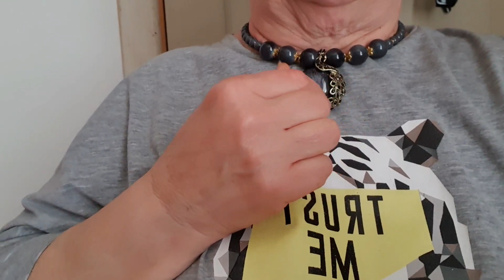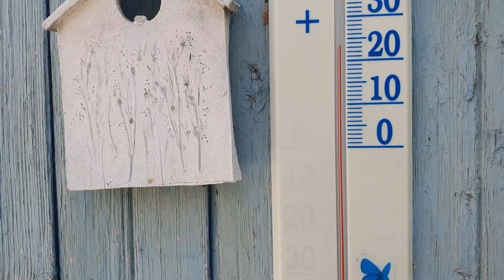Удачи и неудачи - это просто жизнь на пенсии.Крым,Черноморское.